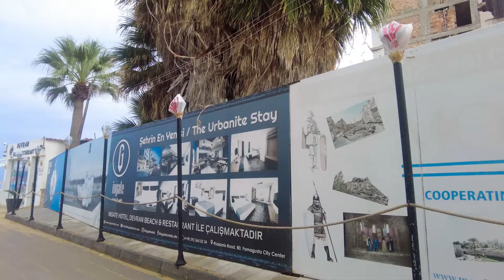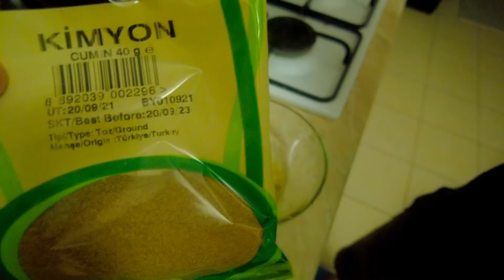Orașul fantomă de după război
Cartierul fantomă Varosha / Maraş din Famagusta, Ciprul de Nord, este acum deschis publicului!

Vă mulțumesc

EN: Let's visit togetehr the ghost town of Varosha / Maraş, from Famagusta, Northern Cyprus